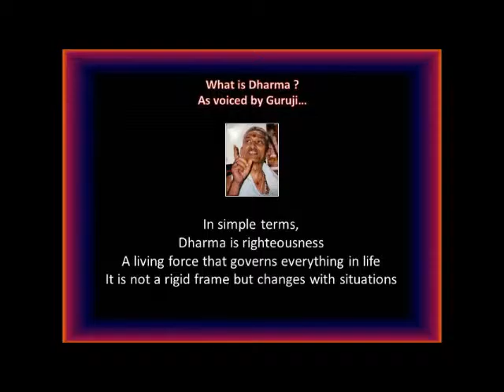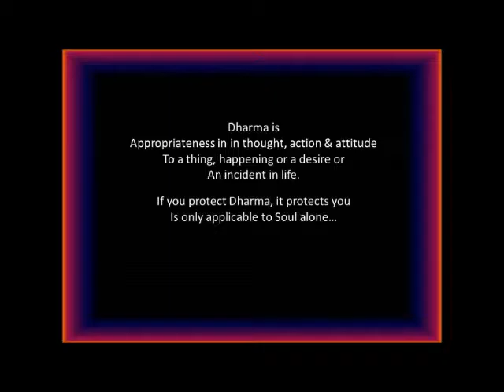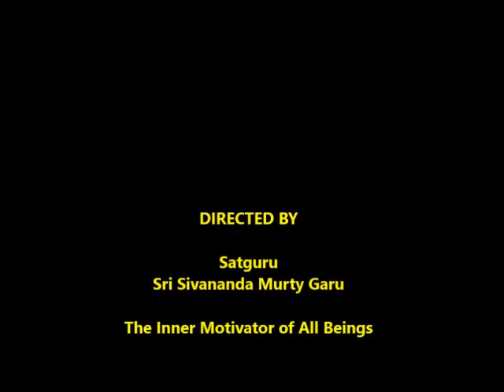SatGuru on Dharma, Bheemili Temple Discourses Part 50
Description
No sound can be more living than of Guruji’s.  For, his words always indicate wisdom, beauty, the power and compassion of Easwara on humanity.
One may have noticed in the past, when you heard Guruji saying something only once, and the word has always remained with you a beautiful feeling, remaining always as soothing, heeling uplifting, appealing, inspiring and at the same time most intoxicating!  One need not have to see him, just his voice will tell; it has its echo in the cosmos… no word of his spoken word will ever be lost – It remains in every part of this land be it Bheemili or Gurudham and it vibrates according to the spirit put in to it.
His voice and sound is not without hope, because it is there and it needs a little touch.  Understand that His voice is like a candle which has gone out physically and once you strike a match you can light it again, for it remains a candle with a bright flame just the same.  His voice is the light and if it does not shine, it only means that it has not been cultivated; one must cultivate it again and it will shine once more.
Guruji wants to say something, but now he cannot say it because his mind at this point is non-functional and his voice does not cooperate.  It is for us to recognize this truth and continue to hear his audibles and the visibles available to us through YouTube!